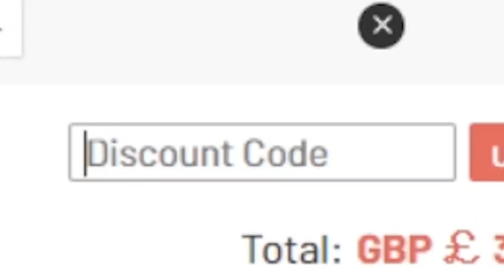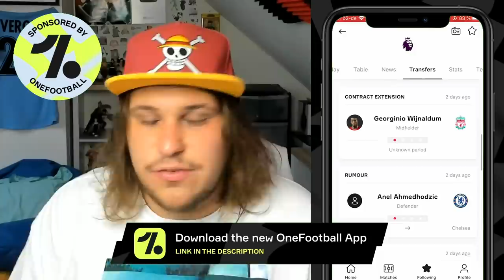20 minutes of me wanting to DIE playing FIFA 21...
FIFA 21 RAGE COMPILATION (worst rages of fifa 21)